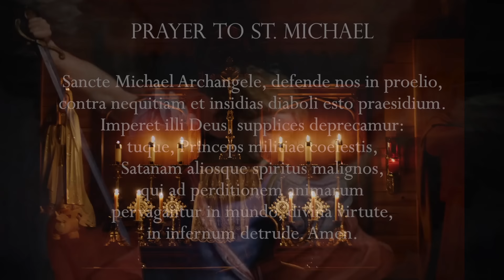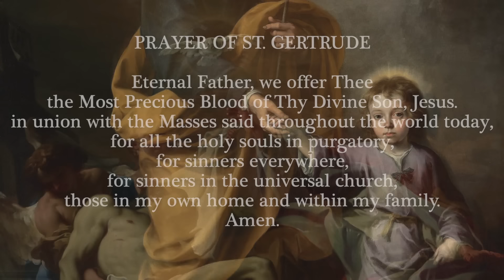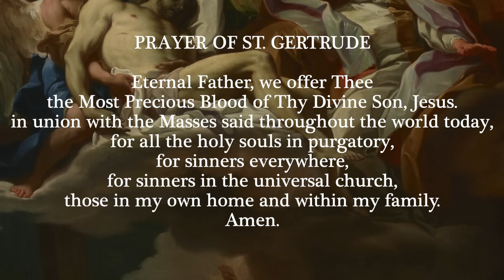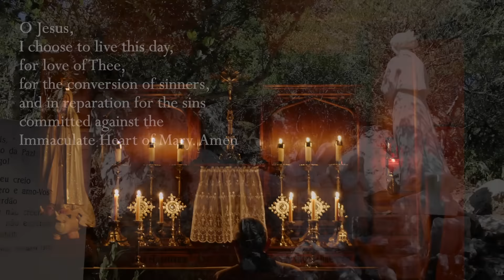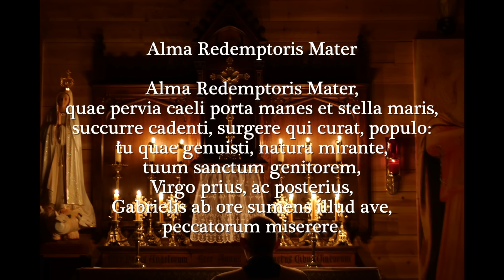Sunday, 10th December 2023 - Our Lady of Fatima Rosary Crusade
We are now on SpiritusTV.com, Rumble and Spotify platforms.

Artwork

Chapters

00:00 - 05:14 Opening and Intentions
05:15 - 6:14 Minute of Silence
06:15 - 29:29 Rosary
29:30 - 31:21 Sermon